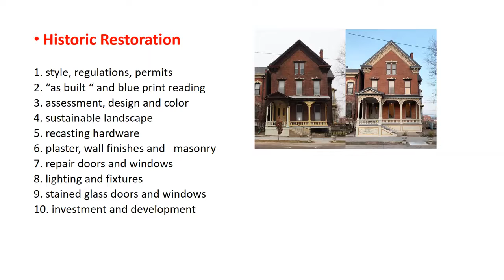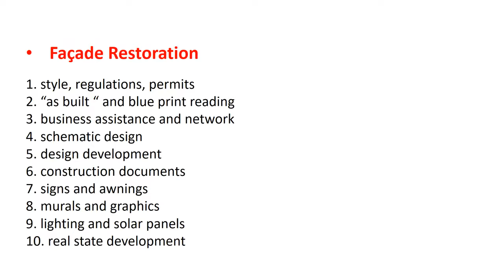PUHC PUEDE CENTER Innovation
Gloria Farias, Executive Director